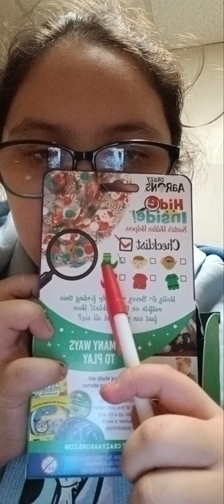December 27, 2023